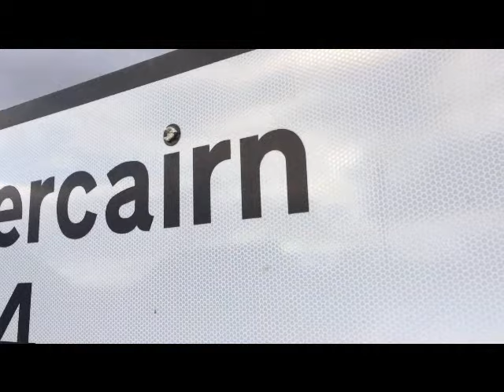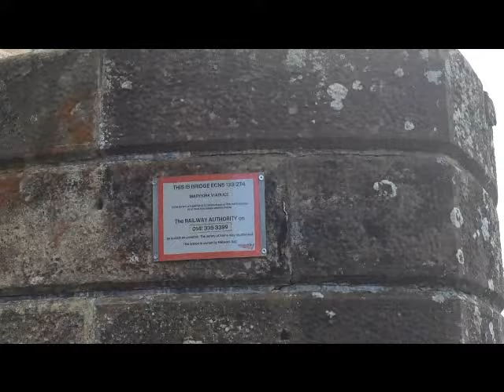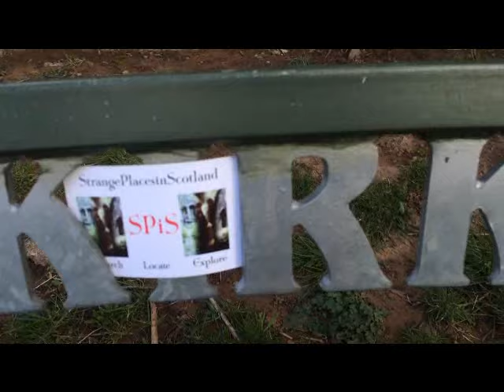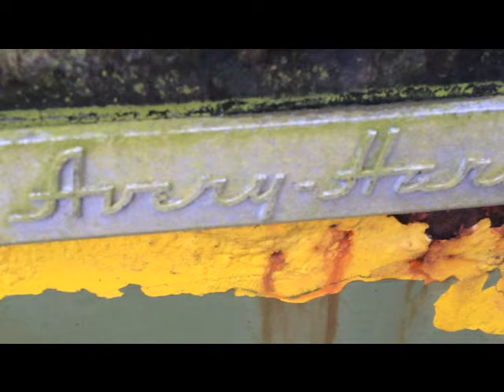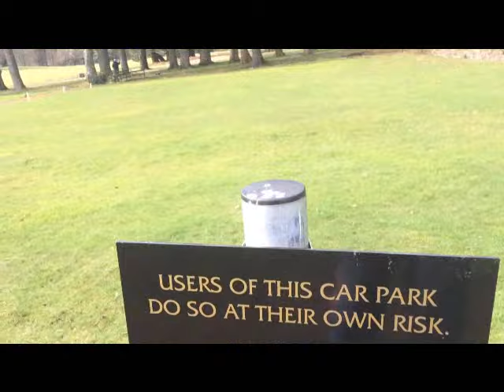Fasque fiasco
SPiS go in search of the chinese bridge folly in the Fasque estate.